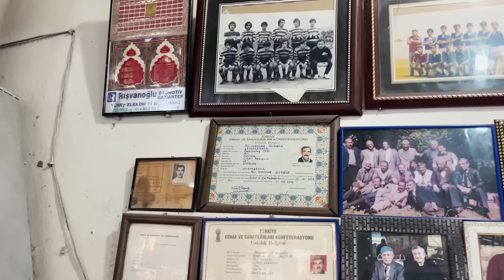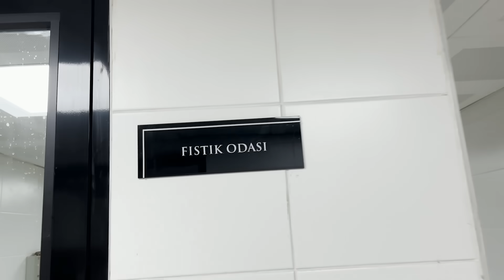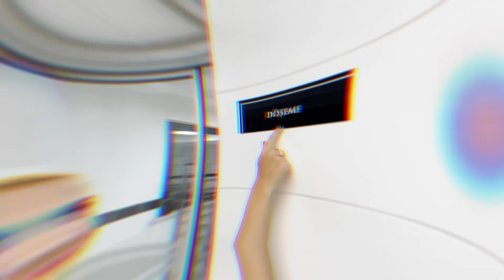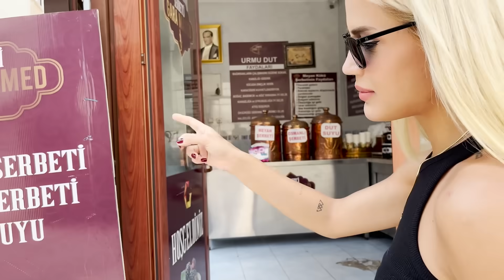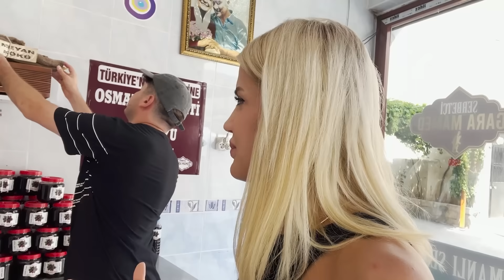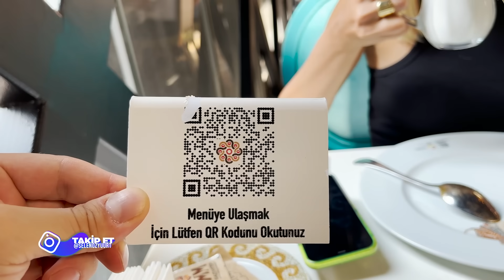GAZİANTEP SOKAK LEZZETLERİ: MİDE SPAZMI GEÇİRDİK!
Herkese merhaba arkadaşlar bugün kanalımda Gaziantep sokak lezzetlerini denediğimiz videomuzu izleyeceksiniz. Mutfak mutfak gezdik; ciğerini tadımladık, baklava açtık, Beyran için tartıştık; katmer yaptık!

NOT: Beyran, Yuvarlama ve sulu gördüğümüz her şey çorba değildir! 😂

İYİ SEYİRLER DOSTLARIM!